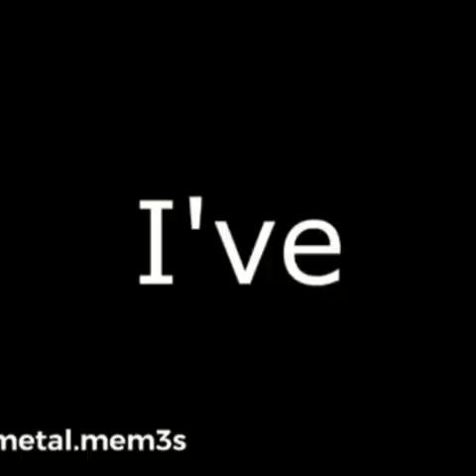Avatar- Mem3s Pt.2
Thanks to avatar.metal.mem3s. for these amazing funny shorts from the band
Follow your account as: